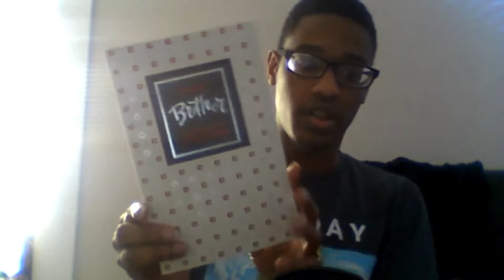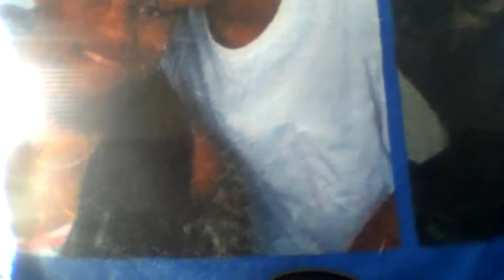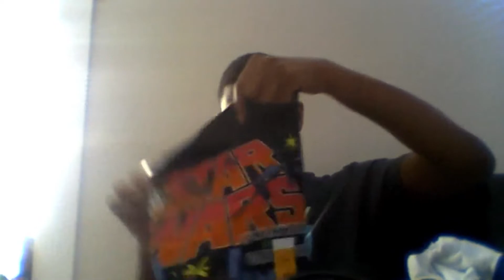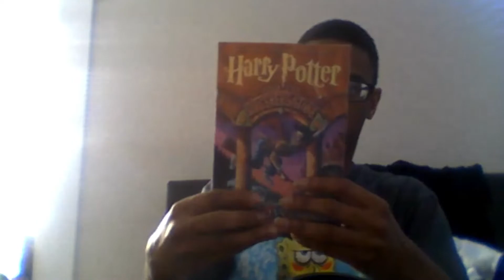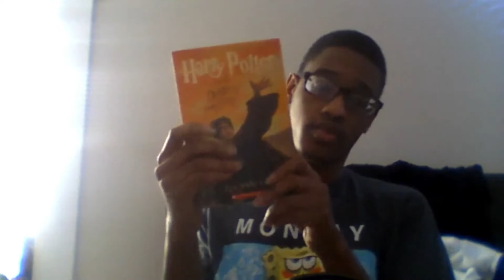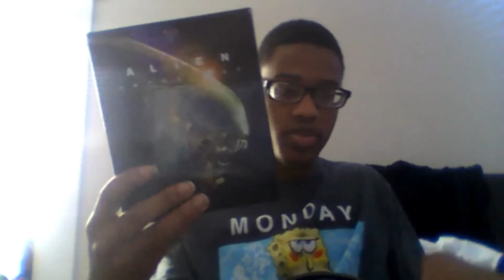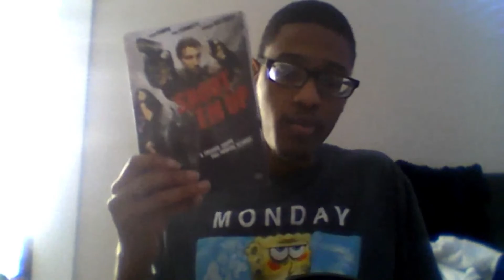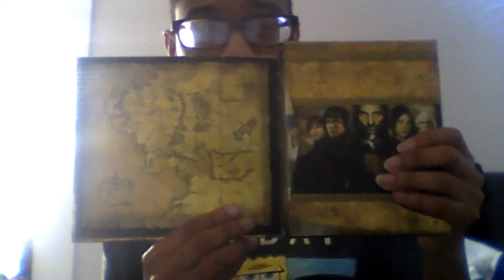LATE 25th Birthday Haul!! (Shirts, New Camera, Movies!!)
Here is my late 25th birthday (which was last month on August 10th) massive haul to show you all what all I got.

Welcome to Epictastic Joshua, where he talk movies, TV shows, music and anime (movies only) on a consistent basis! Join the Epictasticness, stay epictastic and you guys keep it cool!

THREADS: epictasticjoshua_yt
LETTERBOXD/SNAPCHAT: EpictasticJosh

Joshua Drake
3660 Oakland Rd